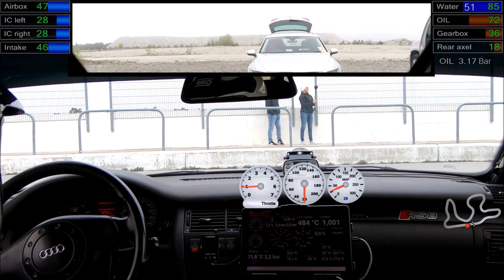RS8 GRC May 2019 no1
Audi S8/RS8

Chasing a friend in his supercharged BMW M3 and have  another friend in his home built pick-up race car behind me in this movie.

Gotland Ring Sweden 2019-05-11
First laps of the day and haven't driven my car for over 1.5 year!

Now with MaxxEcu installed and tuned myself so only low boost to test everything this weekend.
So all gauges is from my MaxxEcu LOG file.

Also driving on my 5 year old tyres so it was getting more and more slippery thru the day.